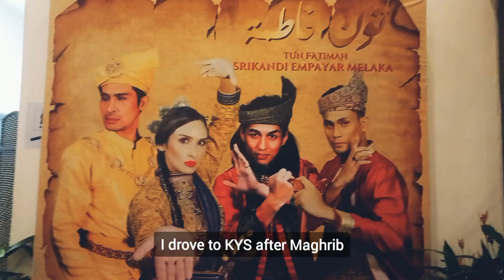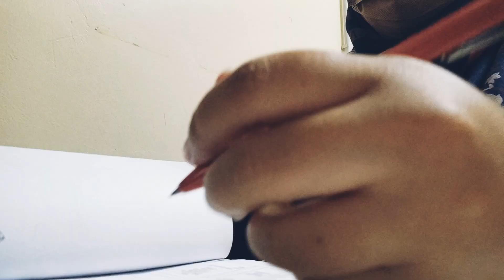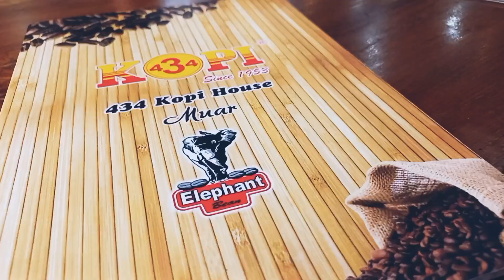Vlog | S5Ep12 - Teater Tun Fatimah, Trio Daie, Fire Drill & Kopi434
Two different Fridays. Two colourful weekends. Decided to see the play with a group of friends.

Videos captured with Samsung A32
Clips edit with Video Guru

BGM 🎶
1️⃣
URL: InShot